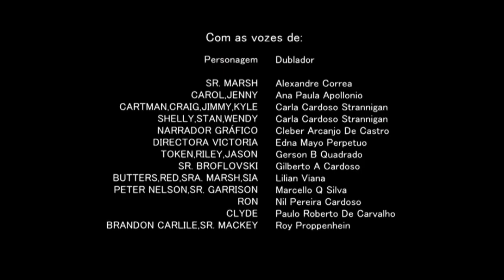Brazilan Cast/Comedy Central/MTV (2014)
Taken South Park On Pluto TV (México)